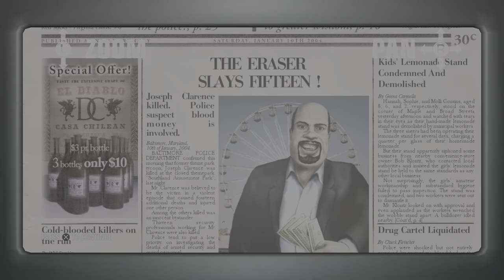Hitman Blood Money PS5 Gameplay - Swing King